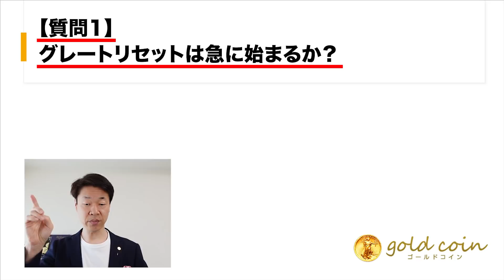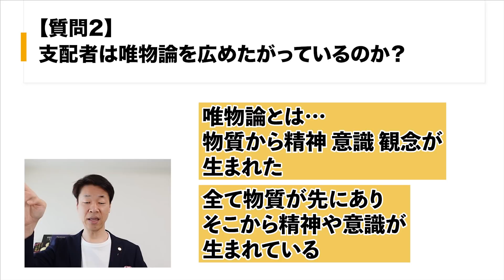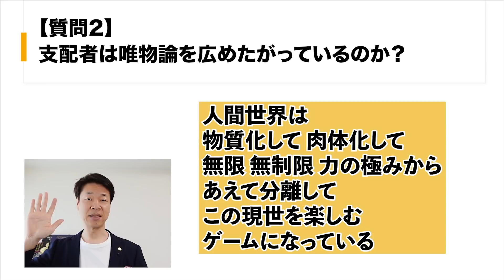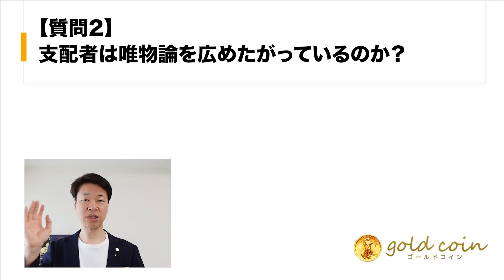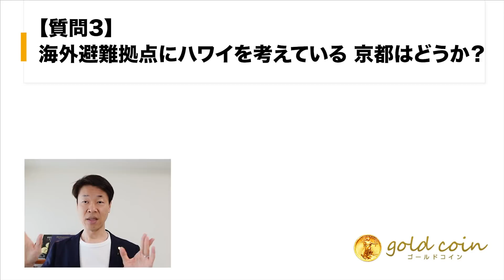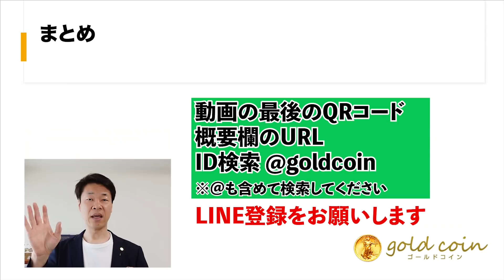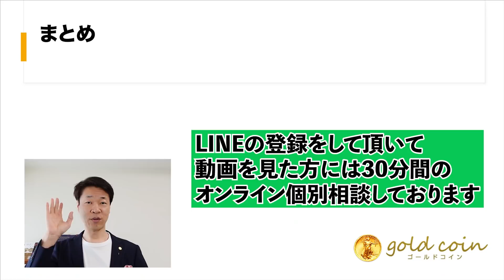【質問1】グレートリセットは急に始まるか？【質問2】支配者は唯物論を広めたがっているのか？【質問3】海外避難拠点にハワイを考えている、京都はどうか？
【質問1】グレートリセットは急に始まるか？
【質問2】支配者は唯物論を広めたがっているのか？
【質問3】海外避難拠点にハワイを考えている、京都はどうか？

【目次】
00:00　オープニング
00:21　【質問1】グレートリセットは急に始まるか？
03:38　【質問2】支配者は唯物論を広めたがっているのか？
06:44　【質問3】海外避難拠点にハワイを考えている、京都はどうか？
09:12　まとめ

1.どんなアンティークコインを買えばいいのか？4つのルールとは？

2.アンティークコイン投資で300万円稼ぐ方法について、お話しします。

3.アンティークコイン投資を極める、失敗する人の大半は、〇〇がないまま投資を始めている

5.現役投資家に学ぶ賢い金と金貨の買い方 + アンティークコインの買い方